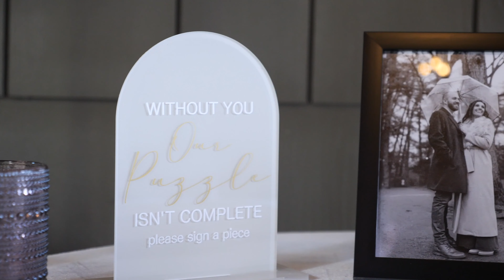Ashley & Clay's Wedding Highlight at The Trillium, Pigeon Forge TN